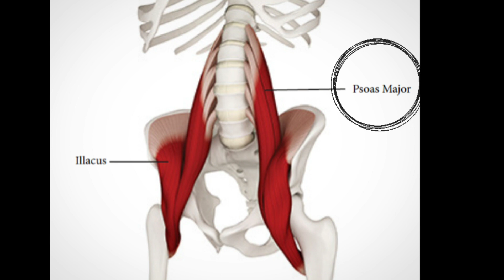4 phút này sẽ cải thiện đau lưng dưới của bạn mãi mãi | COACH QUANG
Bạn có bị đau lưng dưới ? Đau lưng đi lại di chuyển khó khăn ? Hay đau lưng sau khi tập ?   Trong video này mình sẽ hướng dẫn bạn cải thiện vấn đề đau lưng dưới chỉ trong 1 bài tập chi tiết dễ thực hiện và vỏn vẹn trong vòng 4 phút
Bài tập này sẽ cải thiện đau lưng dưới bằng cách tăng độ dẻo dai, linh hoạt vùng hông và trọng tâm.Với 8 năm kinh nghiệm với bộ kỹ nằng tập luyện cho nhiều học viên, huấn luyện viên,  Coach Quang sẽ giúp bạn tăng độ dẻo dai lưng dưới cải thiện sức mạnh vùng lưng của bạn mãi mãi

Timecodes
0:00 - Giới thiệu
0:49 - Tại sao bạn bị đau
2:20 - Bài tập chính